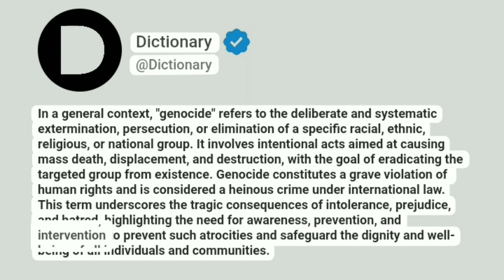Genocide Meaning In English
In a general context, "genocide" refers to the deliberate and systematic extermination, persecution, or elimination of a specific racial, ethnic, religious, or national group. It involves intentional acts aimed at causing mass death, displacement, and destruction, with the goal of eradicating the targeted group from existence. Genocide constitutes a grave violation of human rights and is considered a heinous crime under international law. This term underscores the tragic consequences of intolerance, prejudice, and hatred, highlighting the need for awareness, prevention, and intervention to prevent such atrocities and safeguard the dignity and well-being of all individuals and communities.